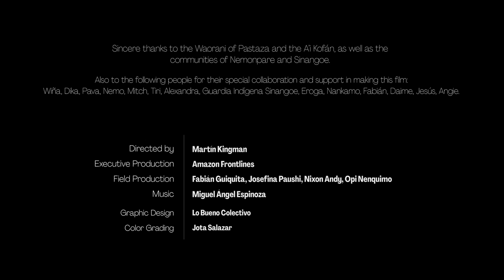Who Should Decide / Jorge Codina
This is Madre Selva, my entry for the Music Cosmos Composer Competition in collaboration with AMAZON FRONTLINES. The original video was Directed by Martín Kingman with Original music by Miguel Angel Espinoza.